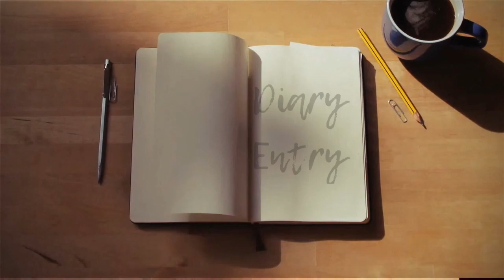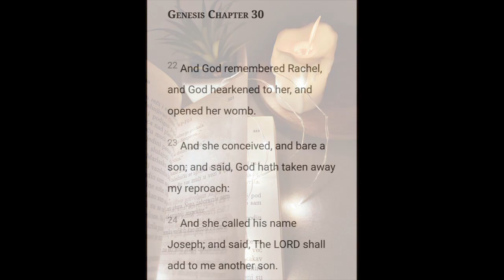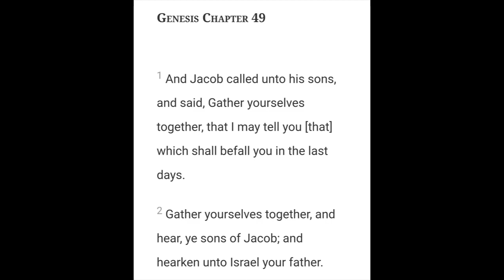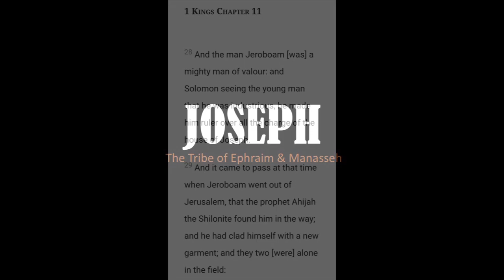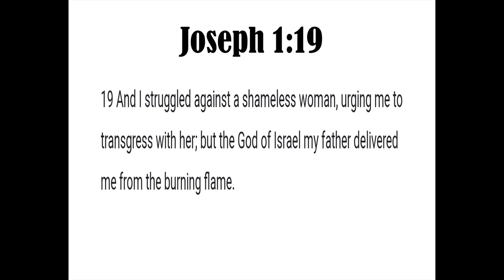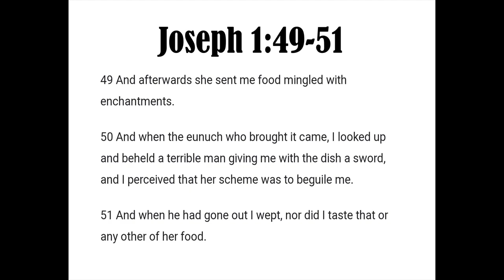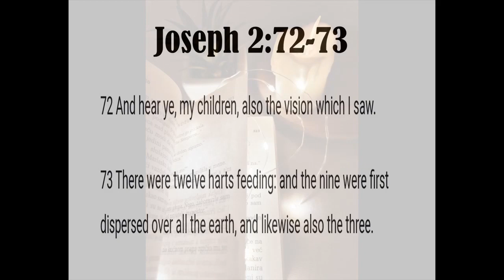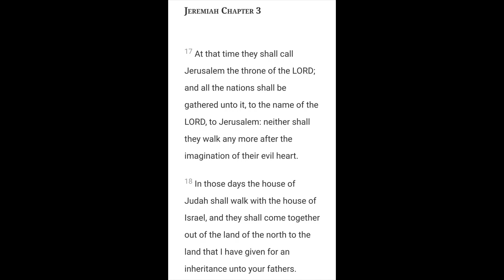The testament of Joseph | The Stone of Israel